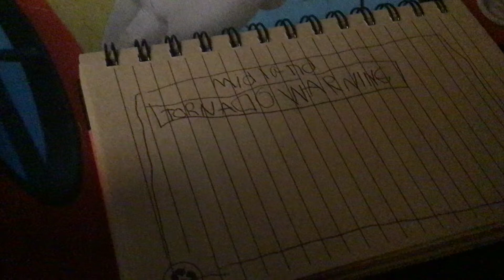Tornado? Funny meme open